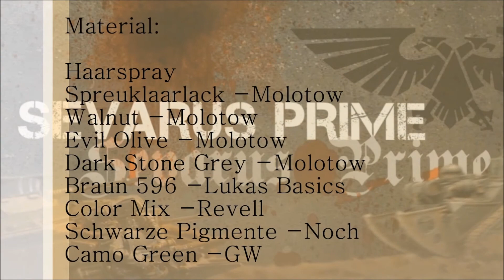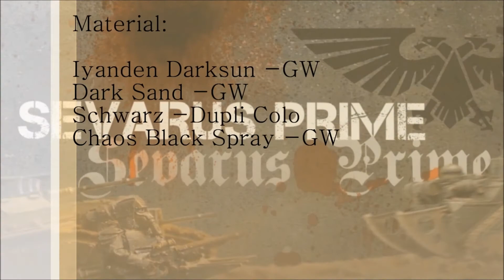The doom of Sevarus Prime: gamingboard construction report 3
This is the third construction report for the Sevarus Prime projekt, the focus is on painting in this video.

We are open to critique, so tell us what you liked and what we should improve !